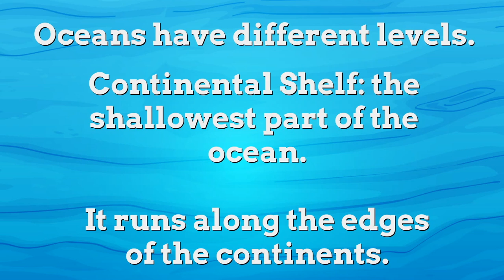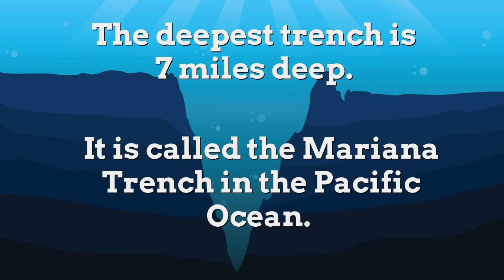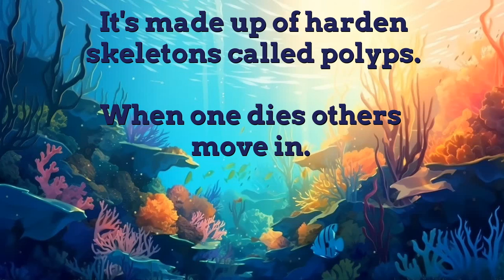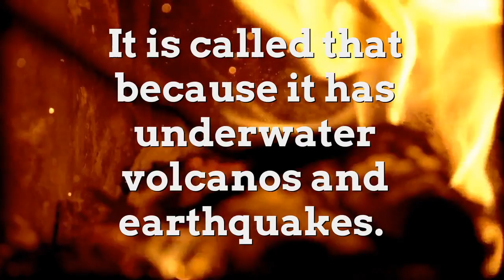Let's Explore Our Oceans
The oceans make up most of our world and are needed to keep us alive.  They produce rain, food and control our climate. Some of the most amazing creatures on our planet live in the ocean.